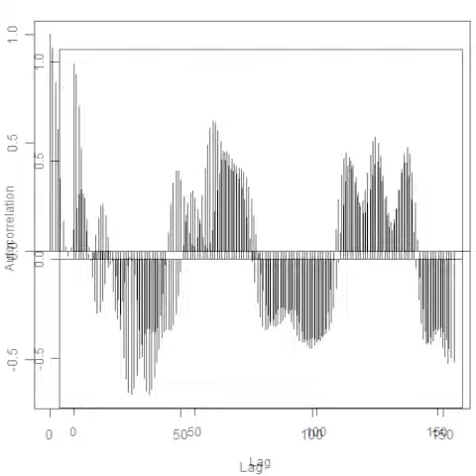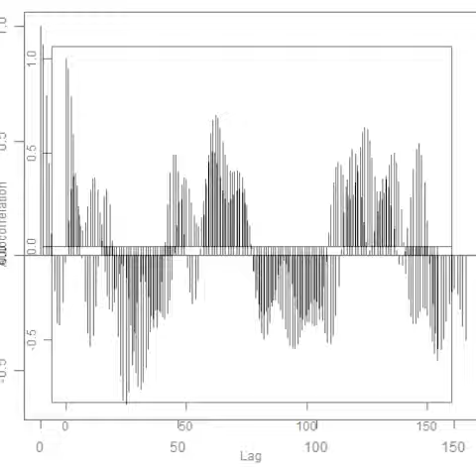スライドショー 超音波‹測定・解析›（超音波テスター）